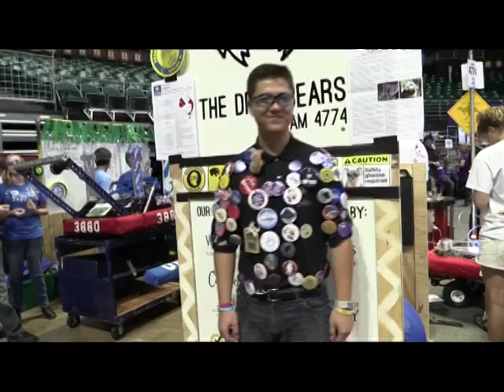Hawaii Vlog - Dropbears 2014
Join us on our adventure, competing in the 2014 Hawaii Regional FRC competition with a summary of the trip.